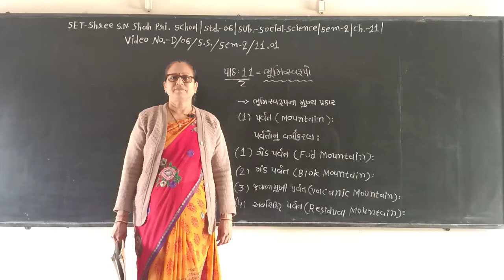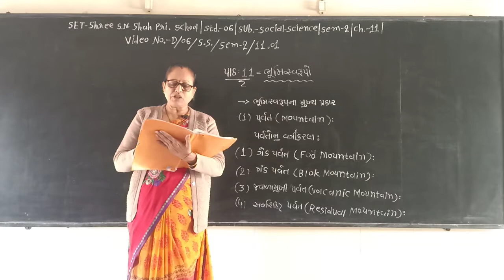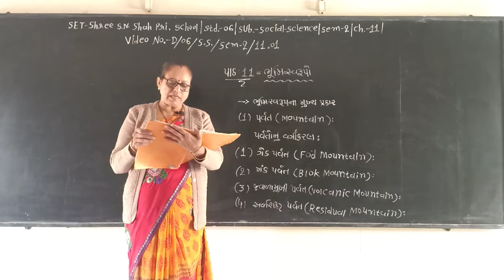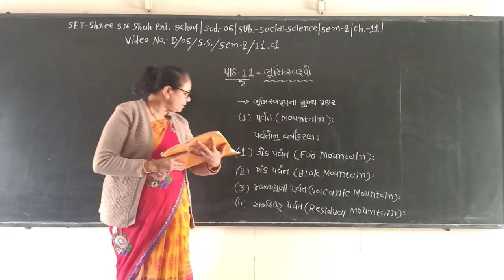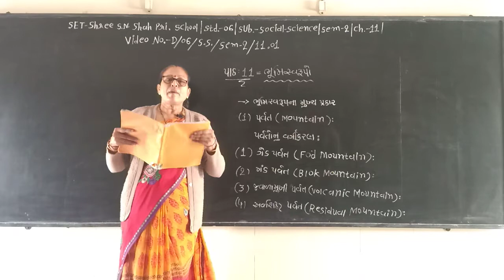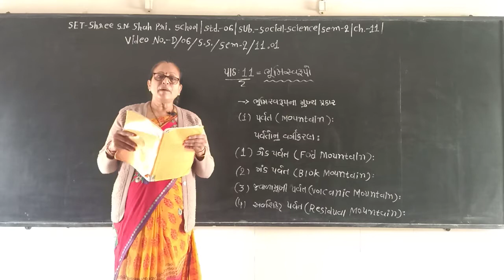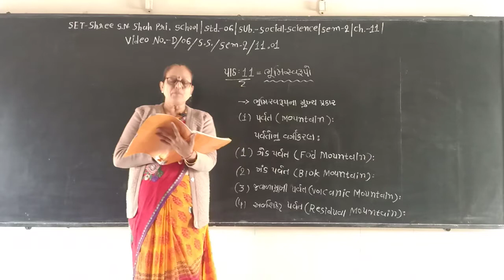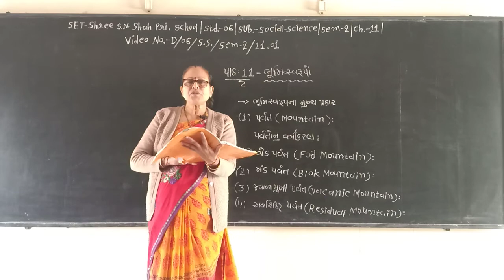SET - D/06/S.S/SEM2/11.01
SET - SHREE S.N. SHAH PRI. SCHOOL - STD. - 06 - SUBJECT - SOCIAL SCIENCE - SEM2 - CHAPTER - 11.01